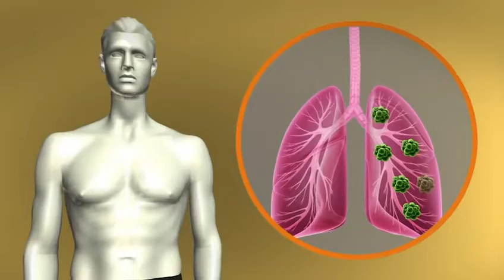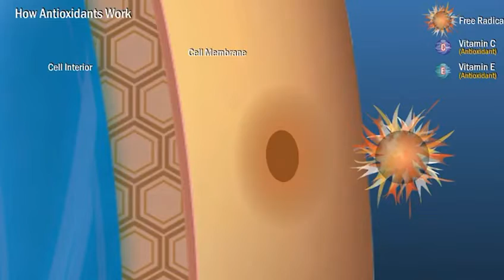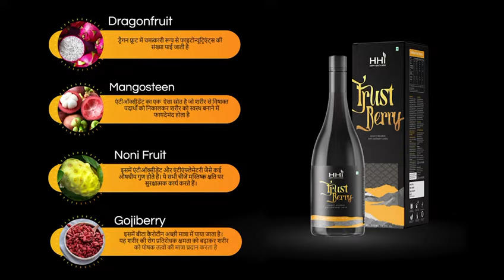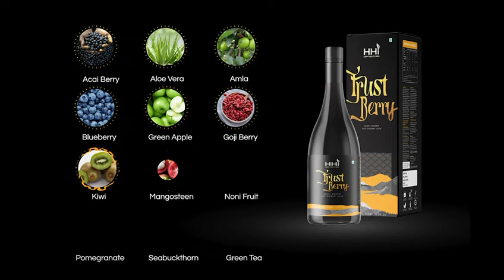HHI- Trust Berry Juice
contt.09256233515